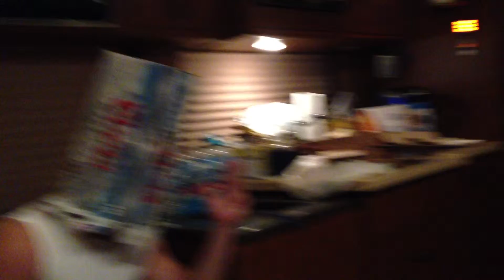Coors Man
"Coors Man" hosts a blue-ribbon panel discussion on the problem of beta males infiltrating all aspects of social media and pop culture.